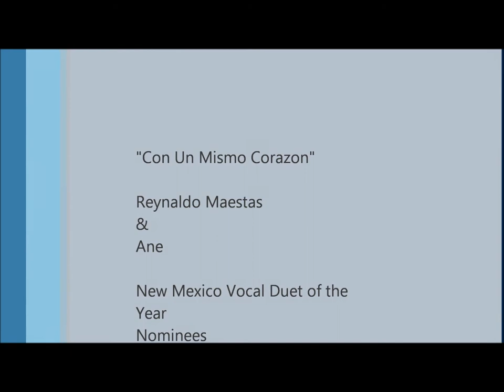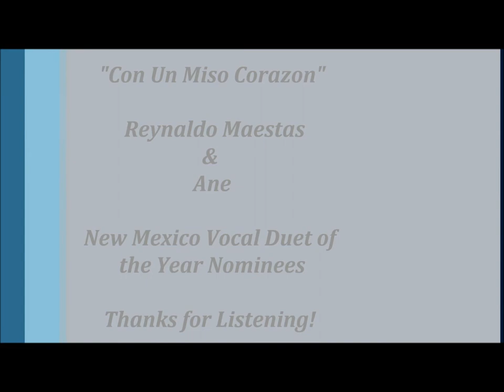Reynaldo Maestas & Ane Romero, Miss New Mexico 2005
"Con Un Mismo Corazon" New Mexico Vocal Duet of the Year Nominees